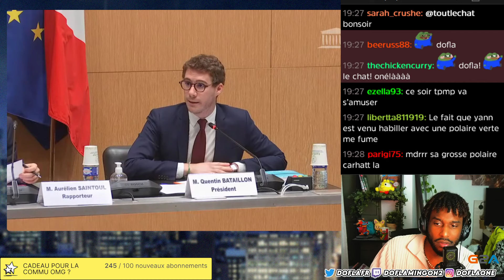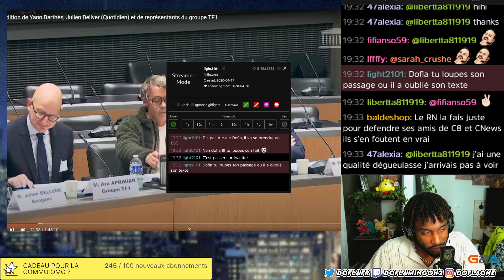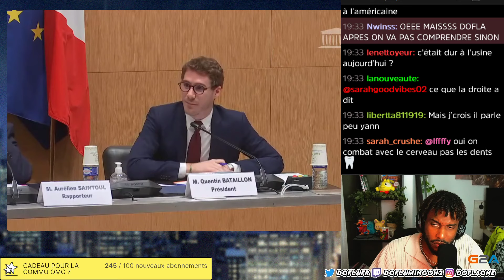QUOTIDIEN SE FAIT CUISINER PAR L'ASSEMBLEE NATIONALE OU FLOP ?